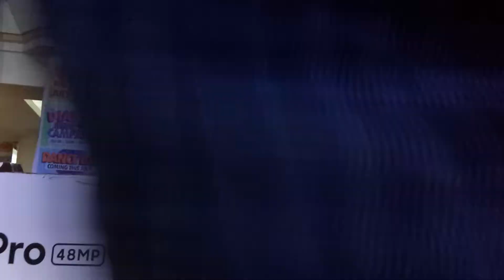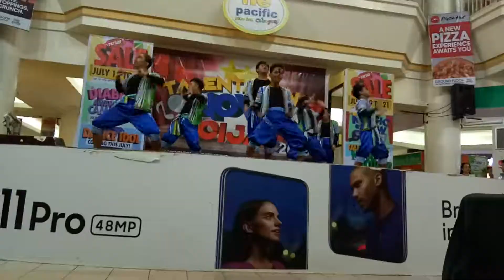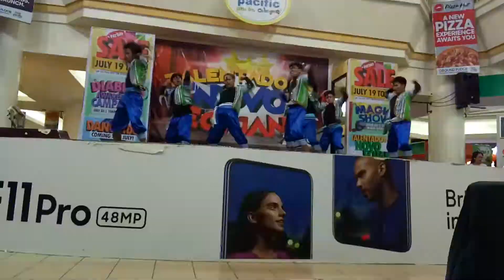Zenith @Talentadong Novo Ecijano Semi-finals